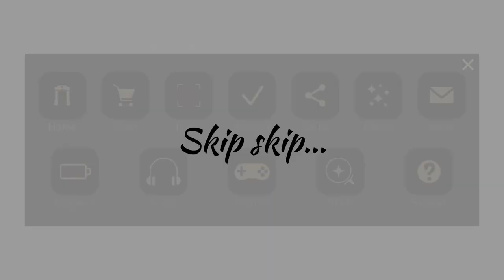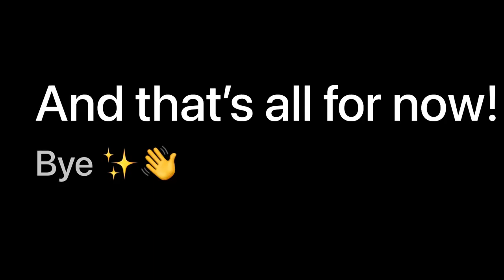Shiny color bridge oob | Sky CotL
Today, we’ll be visiting the shiny rainbow bridge in isle. It’s very easy to reach since it’s at the start of the map. You can use it to walk with sass like a weasel 😎. Somehow I like hanging out with my fox there 😂

Credits:
Recording: me
Editing: me
Game: Sky CotL
Game made by: thatgamecompany
Game played by: me

Aww, too bad Kakdamba found this oob right at the day after I did. :(